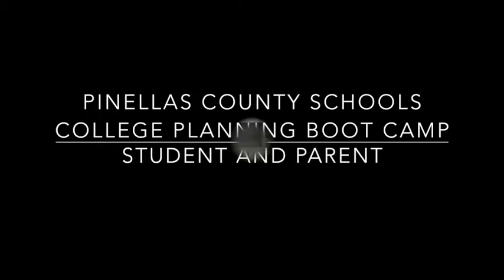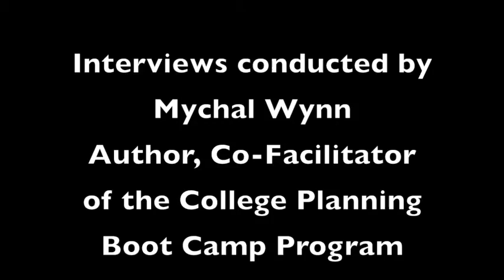Pinellas County Schools Student and Parent Interview I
This video shares the comments of  a student and parent regarding the 2018 Pinellas County Schools College Planning Boot Camp for rising high school seniors.